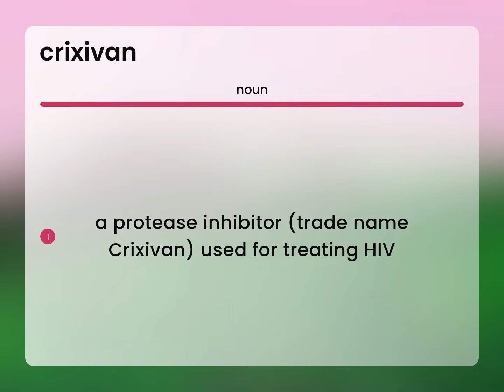Crixivan • what is CRIXIVAN definition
What is CRIXIVAN?